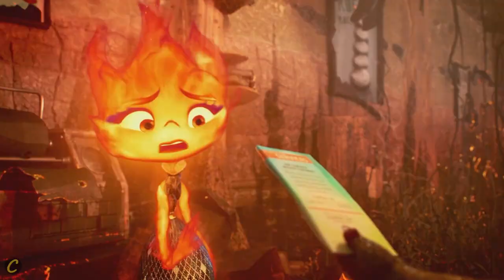Hammerspace de Ember ¿que es?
¿quieres patrocinar un vídeo? da click a este enlace y Unete!